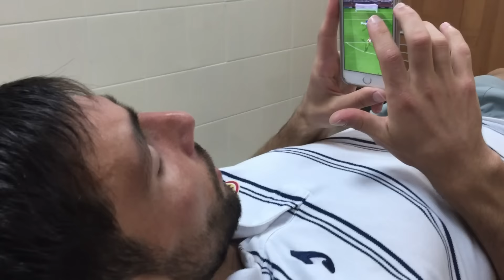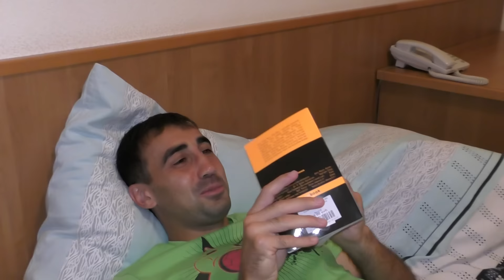Дневник УТС ФК "УФА" в Кратово (3)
Двухразовые тренировки, водные процедуры, привет Зинченко и ажиотаж вокруг чехлов к любым моделям телефонов с логотипом ФК "УФА".